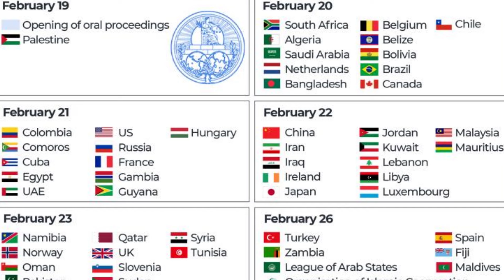Faizan Rizvi Vlogs | 22-02-2024